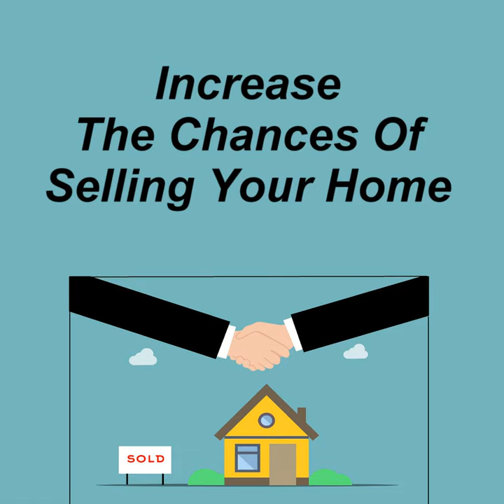Increase the Chances of Selling Your Home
Increase the Chances of Selling Your Home · Simone Beretta

Composer: Spoken Word
Lyricist: Simone Beretta